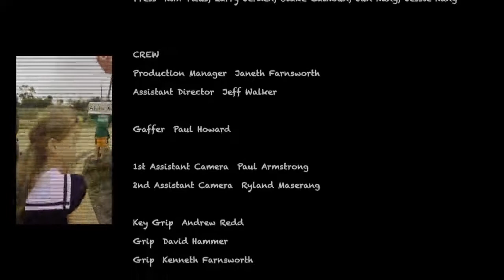alternative math - بيركارى ئاره‌زوومه‌ندانه‌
Career Development Center (CDC)\ University of Halabja launched the project of (Community of Translation) to translate the motivational videos of Youtube  into kurdish language to let the Kurdish people get benefit from them. The translators are a group of volunteer students of our university UoH.
سێنته‌رى گه‌شه‌پێدان بۆ كار له‌ زانكۆى هه‌ڵه‌بجه‌ هه‌ڵده‌سێت به‌ دامه‌زراندنى پڕۆژه‌ى (كۆمه‌ڵه‌ى وه‌رگێڕان) له‌ كۆمه‌ڵێك خوێندكارى خۆبه‌خش به‌ مه‌به‌ستى وه‌رگێڕانى ڤيديۆ كاريگه‌ره‌كانى يوتيوب بۆ ئه‌وه‌ى بگاته‌ به‌رده‌ست هه‌موو كوردێكى خۆشه‌ويست كه‌ ئينگليزى نازانێت.
وه‌رگێڕو مۆنتاجى ڤيديۆكان كۆمه‌ڵێك خوێندكارى خۆبه‌خشى زانكۆى هه‌ڵه‌بجه‌ به‌سه‌رپه‌رشتى سێنته‌رى گه‌شه‌پێدان بۆ كار ئه‌نجامى ده‌ده‌ن.